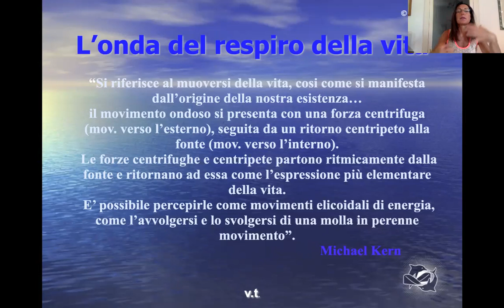FORZA CENTRIFUGA/CENTRIPETA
IL MOTO ONDOSO DELLA CELLULA VIVENTE

Corsi di formazione in ambito osteopatico.